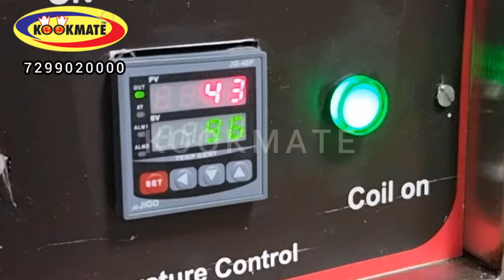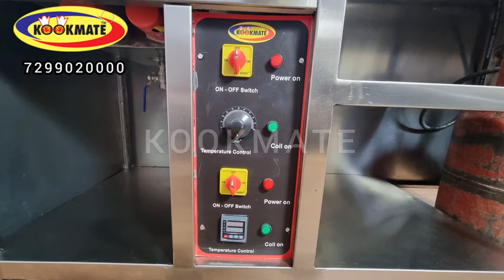Commercial Tea /Coffee Electric Milk Boiler s.s counter suppliers Steel Tea counter Indirectheating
✅ Maximum Longevity
✅ Better Usability
✅ Less Maintenance

Kookmate is the leading manufacturer of high quality commercial kitchen equipments IN INDIA. It was established in the year 1982 with the motive of supplying all commercial kitchen equipments for Star hotels, RESTAURANTS ,CANTEENS INDUSTRIAL KITCHENS ,HOSPITALS ETC.